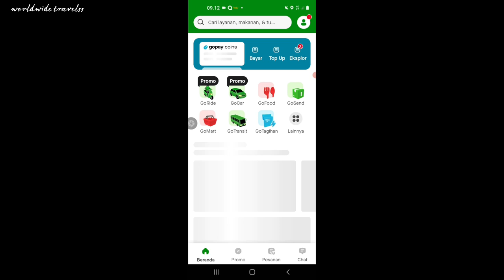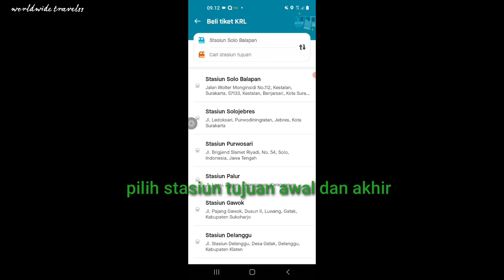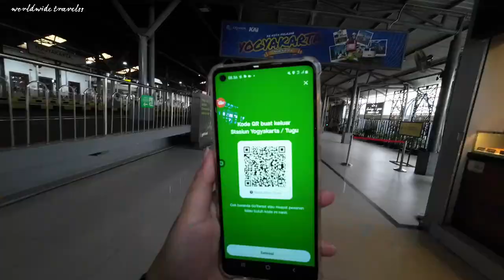Cara naik KRL solo jogja pakai gojek | naik KRL solo jogja pake gopay | naik krl dari solo balapan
cara naik krl solo jogja dari stasiun solo balapan